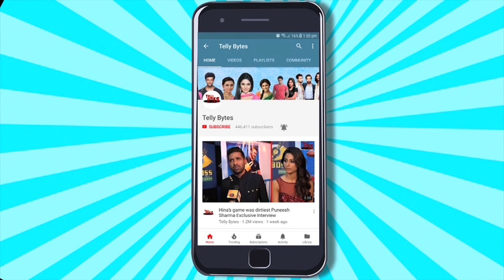Zee TV's Popular Show Maitree's Samarth Jurel Gets CANDID On His Choices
Samrath Jurel Who Is Currently Sceen In Zee TV Popular Show Maitree Play Segment This Or That With Telly bytes